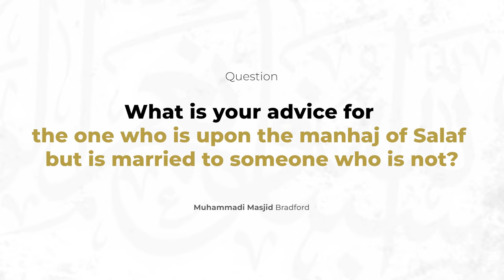Marrying An Innovator || Shaykh Abdus Salam As-Suhaymi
Sitting With The Scholars Conference 2023

To allow us to continue the work we undertake for the community and wider ummah we need your support and donations.

Muhammadi Masjid Bradford
Acc No: 62580527
SC: 40-13-15